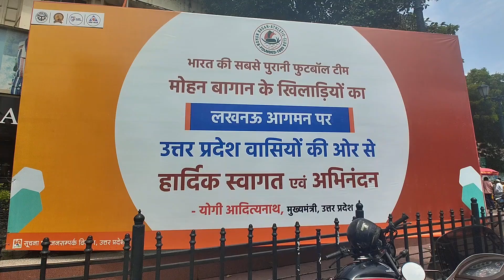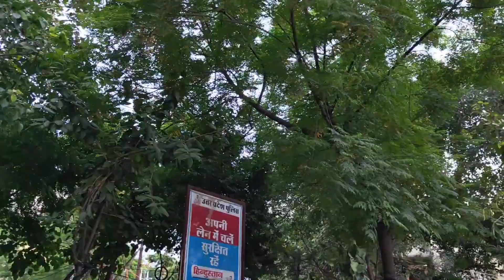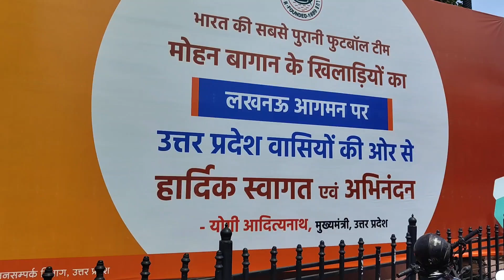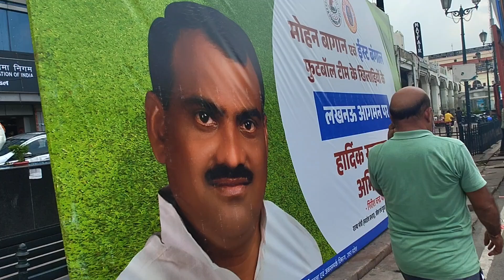2 September 2024